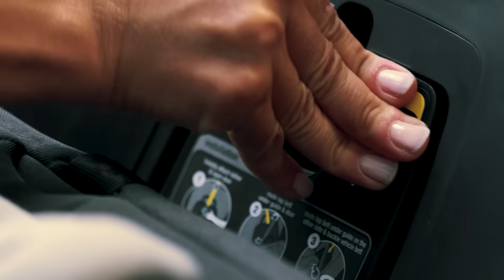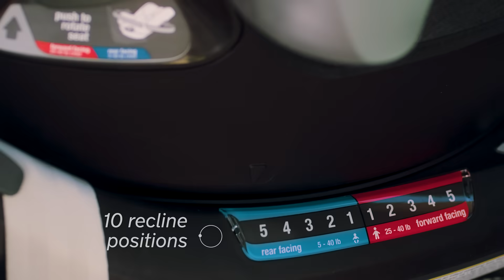US | REVV | Revolutionize your ride | Car Seats | Nuna: Features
The Nuna REVV rotating convertible car seat is ready to revolutionize your travel experience.

One simple install then rotate the seat 360° effortlessly for a stress-free easy-in, easy-out between adventures. The REVV converts from a rear to forward-facing car seat as your little one grows from newborn up to 40 pounds.

The sleek lines provide a stylish look for you, while the luxurious fabrics and ventilation provide a comfortable ride for them. REVV provides security with Steel Strength Technology™, Aeroflex™ side impact protection, and ten-position, bubble-free recline for snug and secure comfort. REVV is the stress-free rotating seat of your dreams.

Features include:
•REVV easily spins 360° for rear and forward facing riding from one simple installation.
•A smooth ride in both function and fashion, the REVV features sleek lines and contemporary contours. No rough edges here.
•10 total positions. Choose from five recline positions each way they're facing.
•Aeroflex™ side impact protection system, and EPP energy absorbing foam takes security to the next level.
•Carefully curated high-performance materials including all steel frame, super resilient top of the line plastics, and feather weight micro knit fabrics.
•Rear-facing from birth to 40 lbs. – 43 in. max. Forward-facing from 25-40 lbs. – 43 in. max.
•Steel Strength Technology™: Ultra resilient, top of the line plastics and steel reinforcement make for a heavy duty, secure shell.
•From fabric to foam and beyond, each element is smartly sourced to be both flame resistant and contain no added fire-retardant chemicals for a non-toxic environment for your child.
•GREENGUARD GOLD certified - Products that have achieved GREENGUARD certification are scientifically proven to meet some of the world's most rigorous third-party chemical emissions standards, certified to not contribute to indoor air pollution or chemical  exposure.
•Integrated rebound bar helps minimize rotation during impact. Doubles as a luxe carry handle when switching cars.
•One hand, height-adjustable head support sports ten different positions up to 43 inches.
•No-rethread five-point harness keeps little ones secures and adjusts easily as they grow.
•Integrated magnetic buckle holders help keep straps out of the way when buckling in baby.
•Starts as an infant car seat and grows with your child with removable support wedge and merino wool infant head and body inserts.
•Ventilation panels within the shell create a comfy climate for even the longest of trips.
•True tension™ door aid in ultra-secure and simple installation.
•Included with purchase: Two dishwasher safe cup holders, Merino wool infant head & body inserts, and GOTS™ organic cotton infant head & body inserts.

Recommended use:
Rear facing 5-40 lbs | 43 in. or less
Forward facing 25–40 lbs | 43 in. or less

Product weight: 32 lb.

Product:
Overall Height range;
Rear Facing: 19.5-22 in.
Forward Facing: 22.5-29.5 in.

Overall Length range;
Rear Facing: 31-34 in.
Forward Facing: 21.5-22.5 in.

Chapters
0:00 Nuna REVV
0:21 easily spins 360 degrees
0:44 one simple installation
1:03 magnetic buckle holder
1:17 10 recline positions
1:38 Merino wool inserts
1:51 10- position head support